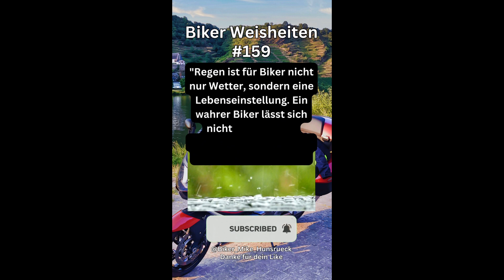Biker Weisheit #159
Biker Weißheiten #159 Coole Weißheiten für und über Biker